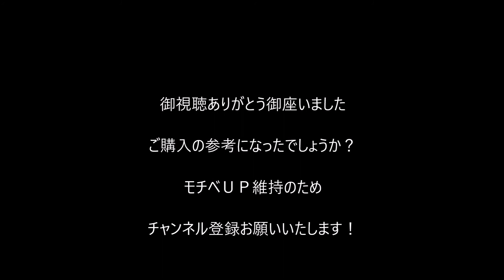wowp 機体解説 日本Tier7 プレミアム重戦闘機 キ 94Ⅰ part 17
うん　ごめん　今回はもうこれで勘弁してください。。。